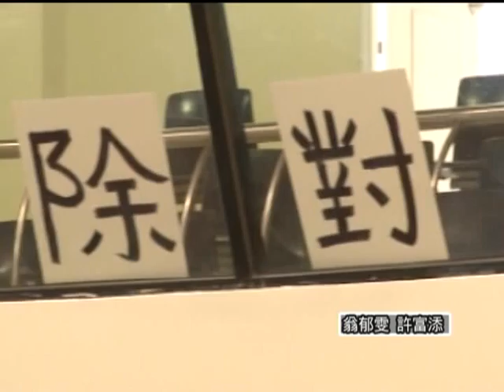1020429教師課稅配套 恐增代課多怪現象